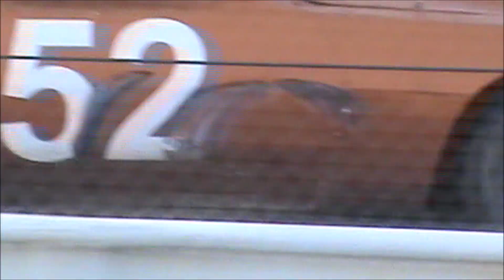Hobby Stock Group B Heat #1 , Kings Park Speedway Race Day #8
Held Aug.26th at Kings Park Speedway